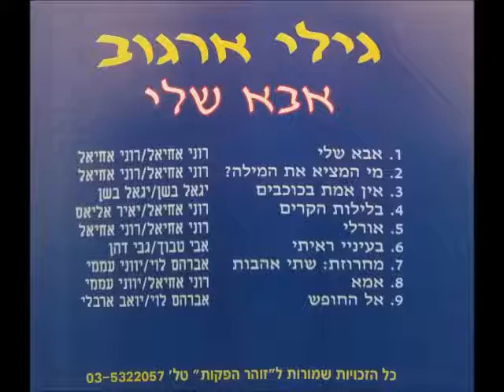גילי ארגוב - בעיני ראיתי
גילי ארגוב - בעיני ראיתי  1990